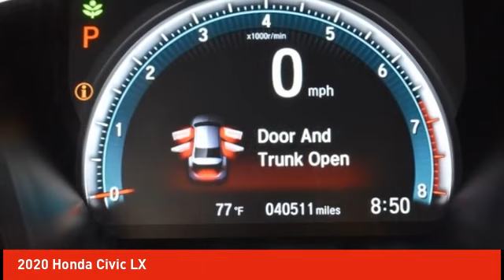2020 Honda Civic Schlossmann Honda City Inventory 10466PT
2020 Honda Civic LX

3450 South 108th St.